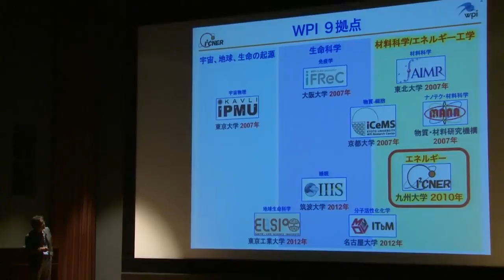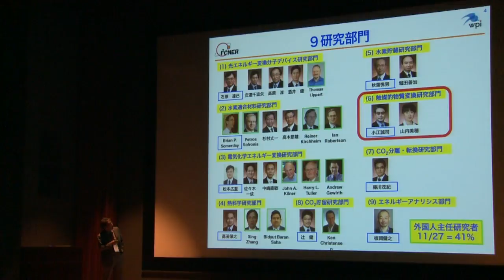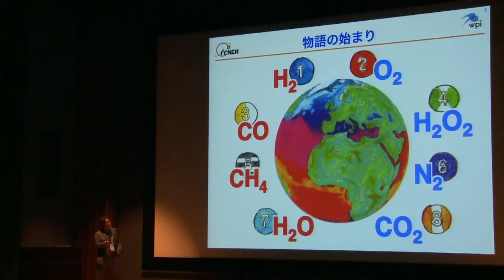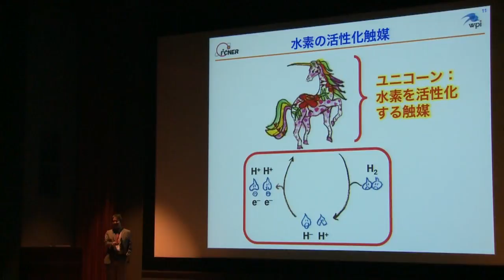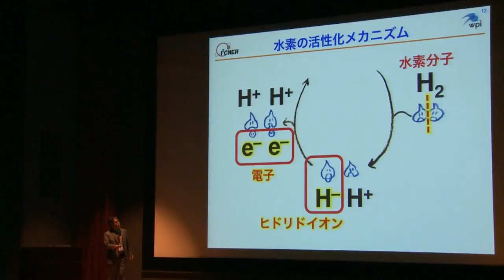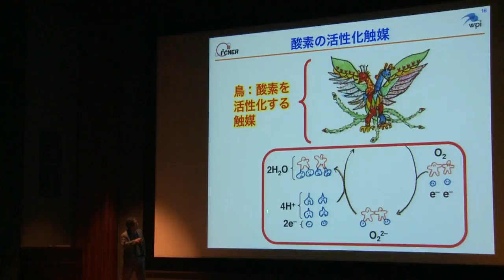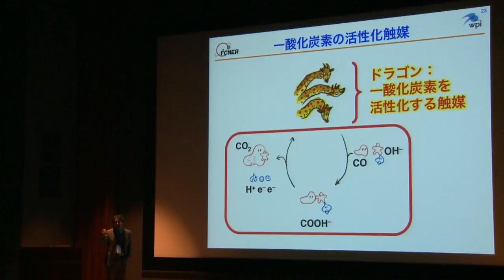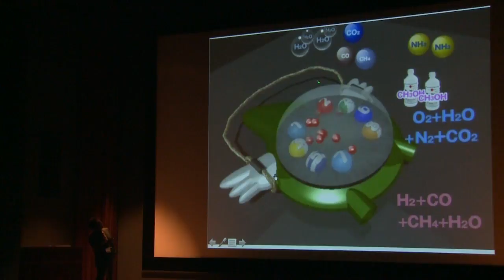WPIプログラム10周年記念講演会_九州大学I²CNER 小江誠司 部門長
世界トップレベル研究拠点プログラム（WPI）10周年記念講演会「日本の科学の未来に向けて」（平成28年12月17日、於：文部科学省）
「エネルギー問題に貢献する科学」 小江誠司　九州大学　カーボンニュートラル・エネルギー国際研究所（I²CNER）　触媒的物質変換研究部門　部門長